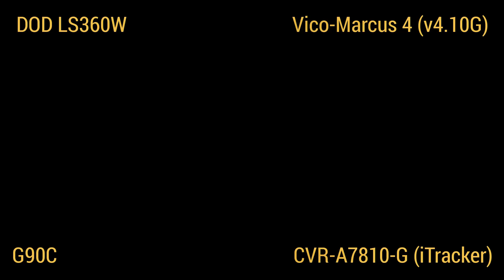DOD LS360W vs Vico Marcus 4 vs G90C vs CVR-A7810-G - porównanie w dzień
Porównanie rejestratorów jazdy (od lewego górnego rogu):
DOD LS360W @ 1080p 30fps
Vico Marcus 4 (firmware v4.10G) @ 1296p 30fps
G90C @ 1296p 30fps
CVR-A7810-G @ 1296p 30fps